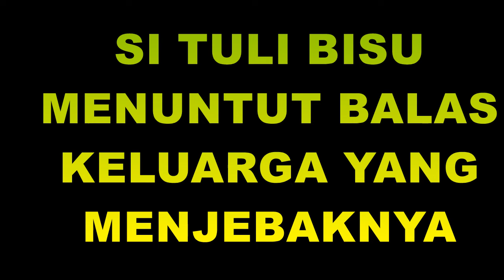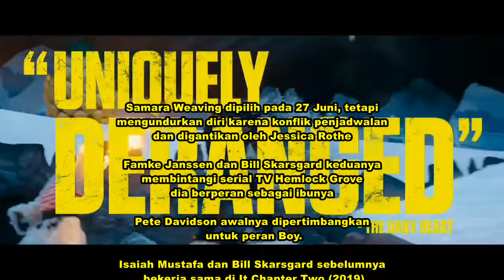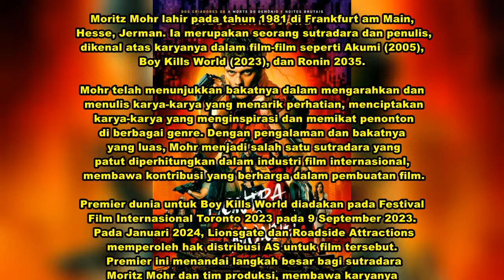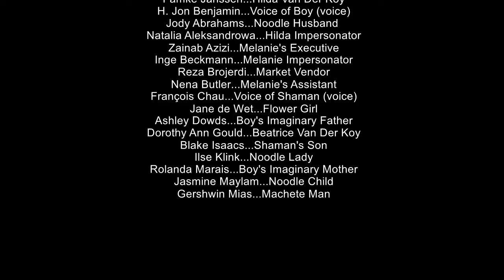Boy Kills World : Si Tuli Bisu Dituntun Yayan Ruhiyan Guna Balaskan Dendam Kesumat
BOY KILLS WORLD (2024)
Film - Action, Thriller
Stars: Bill Skarsgard, Yayan Ruhiyan

Boy Kills World adalah sebuah film thriller komedi aksi tahun 2023 yang disutradarai oleh Moritz Mohr, dalam debut penyutradaraannya, dari skenario oleh Tyler Burton Smith dan Arend Remmers, berdasarkan cerita oleh Remmers dan Mohr. Film ini dibintangi oleh Bill Skarsgard, Jessica Rothe, Michelle Dockery, Famke Janssen, Sharlto Copley, Brett Gelman, Isaiah Mustafa, dan Andrew Koji. Plotnya berkisar pada kampanye balas dendam yang dilakukan oleh seorang ahli seni bela diri, yang menjadi bisu-tuli karena serangan yang membunuh seluruh keluarganya, yang pemikirannya disajikan sebagai suara hati yang berasal dari video game masa kecil.